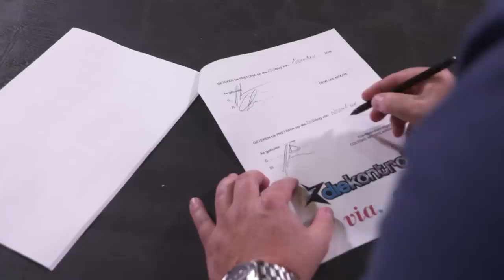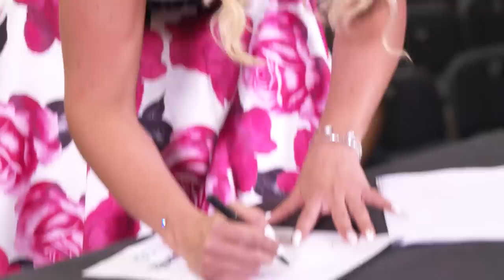Die Kontrak | Herleef Demi Lee Moore se wenoomblik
Die Durbanviller Demi Lee Moore (28) is op 23 November 2018 gekroon as die eerste wenner van VIA (DStv-kanaal 147) en Coleske Artists se musiektalentkompetisie, Die Kontrak. Sy wen 'n platekontrak van R1 miljoen met Coleske Artists. Hier voer sy haar enkelsnit "Mis eet slaap herhaal" op op die Afrikaans is Groot-verhoog. Jy kan dié liedjie ook op die JOOX-app stroom.